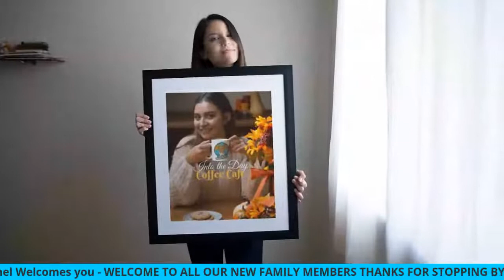William Newell's Into the Day Coffee Cafe December 27, 2019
Welcome World Wide Family
Welcome to Into the Day Coffee Cafe
Join Us! Shall You?